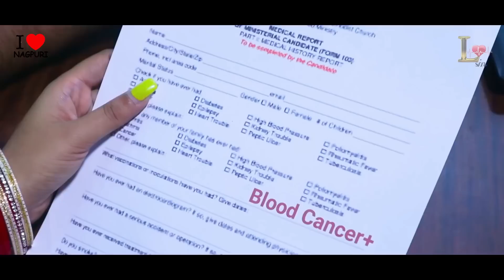Tore Se Naam || Sameer Raj || Romantic heart love stoey || Cute Nagpuri video song 2021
Love Romantic video

nagpuri full video aong

new video love song